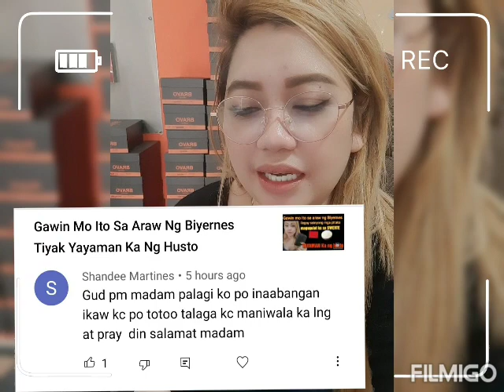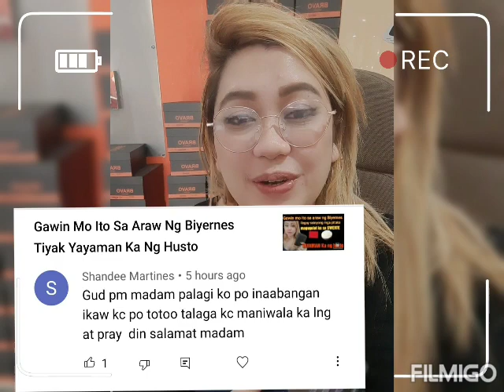Gawin Mo Ito Sa Araw Ng Biyernes Magugulat Ka Sa Malaking Swerte l Yayaman Ka Ng Husto